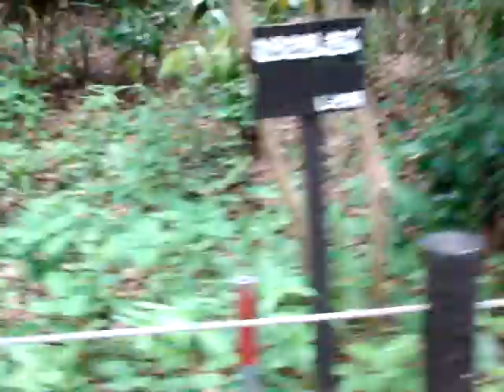自然教育園に行ってきましたパート1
過去に1回位行った事のある港区の有料の都の施設です。
武蔵野の自然がそのまま保存されています。

今日お天気が雨予報でやめようと思っていたのですが
月曜日は定休日、明日はどうやらNHKでここが放映される
とサイトに書いてありそうなると混むので慌てて行きました。